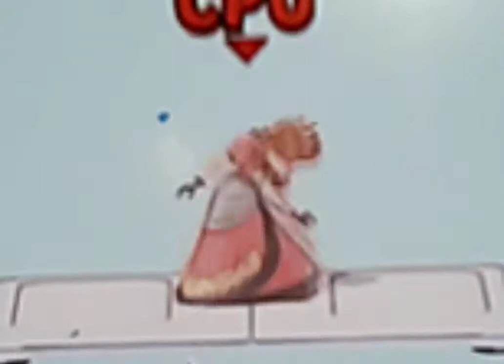Sweaty girls smell like feet